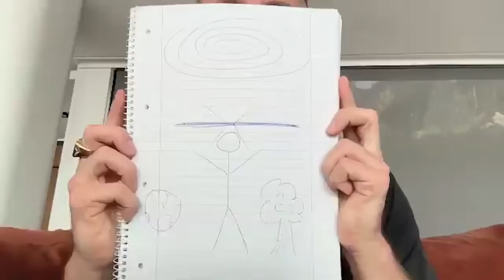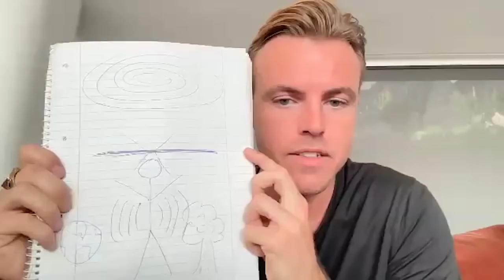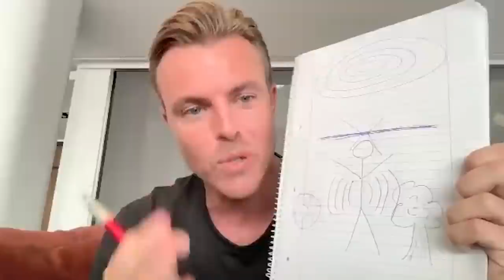The Power of Desire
In this full recording of a recent NLS Training Session, Bentinho talks about the power and true meaning of desire. True desire is bliss and expansion. It is you “doing your job” as an extension and expression of the One Infinite Creator.

Although certain spiritual teachings proclaim that “desire is the root of all suffering,” this is a misunderstanding. The real cause of suffering is not the desire itself, but the lack beliefs, limitations and doubts surrounding the desire.

Desire in itself is actually the expansion of Creation; it is the fulfillment of the core desire of the One Infinite Creator to know itself.

Bentinho also goes into detail about the Law of Attraction, adding insight into some of the concepts popularized by Abraham / Esther Hicks.

LICENSE